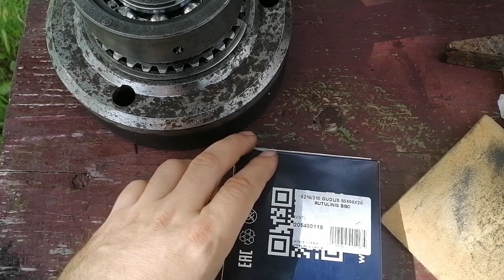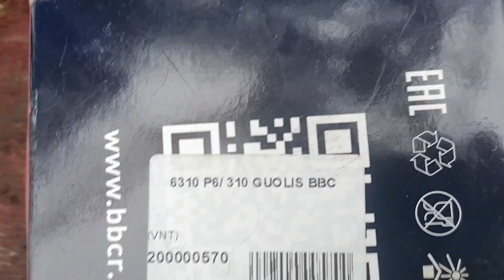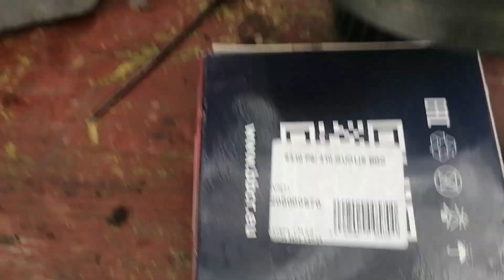MTZ 50 52 80 darbinio remontas 2 dalis / BOM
Šiame video keičiu visą darbinį iš MTZ 52 Turbo į MTZ 80. Nauji guoliai , riebokšliai .

Riebokšliai 2vnt 80x105
Guoliai 6310,6210,6208  2x 6209